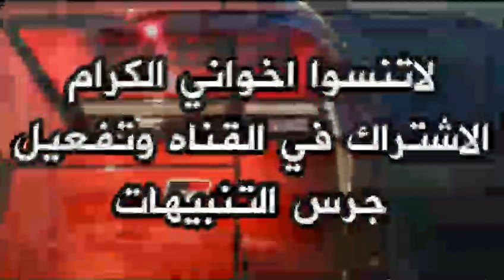لاندكروزر ربع 2024 Toyota Land Cruiser 70 Pickup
2022 Toyota Land Cruiser 70_series In#